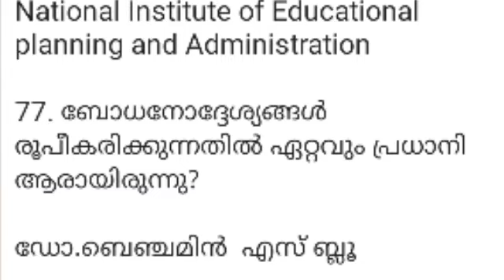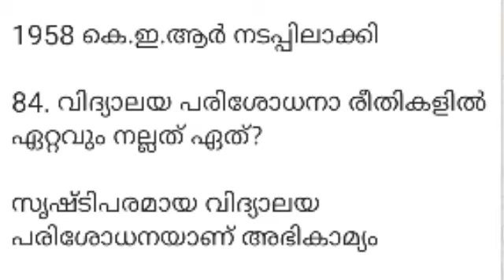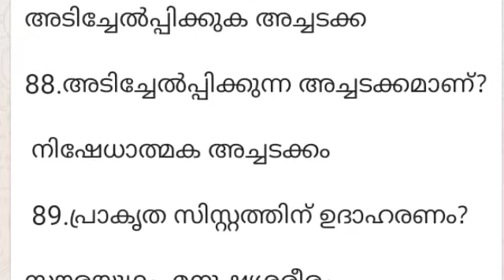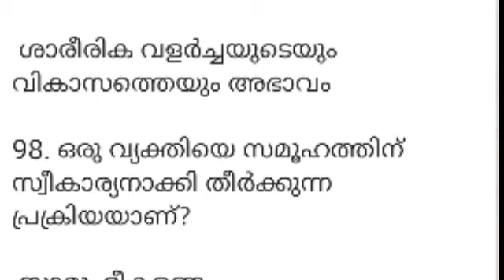സൈക്കോളജി || Objective type questions ll LP UP | keralapsctips by Shahul